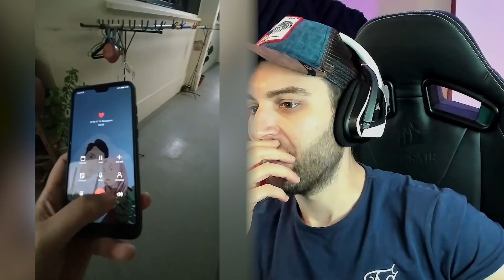ESTABA EN SU HABITACIÓN A LAS 3 AM .. * IMPACTANTE *